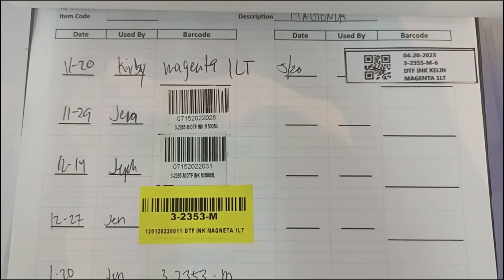DTF VLOG | May 21,2023